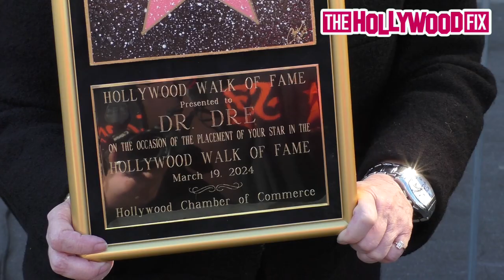Dr. Dre, Snoop Dogg, Eminem, 50 Cent & More Attend Dre's Walk Of Fame Ceremony In Hollywood, CA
©️ (Copyright TheHollywoodFix)